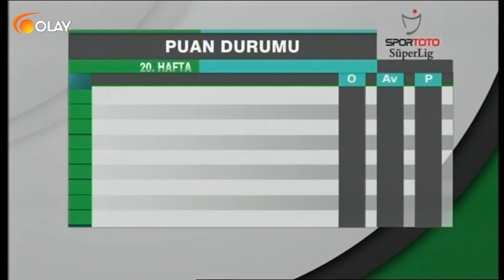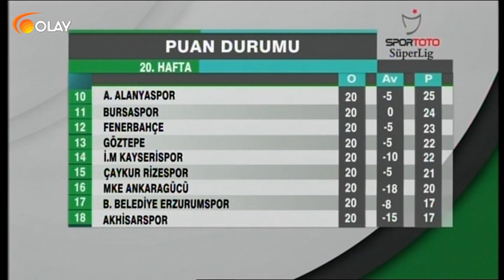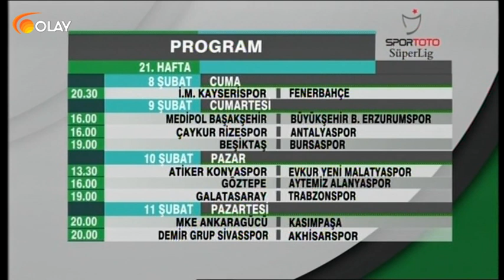Spor Gecesi - 04-02-2019